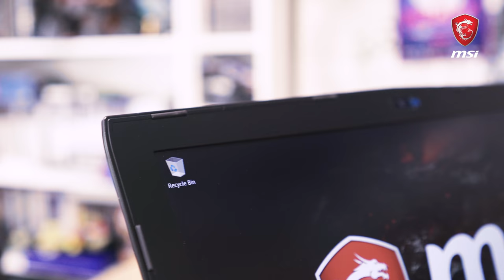Puust ja punaseks: MSI GL SEERIA SÜLEARVUTID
Sülearvutit valides võib tihti leida end nõutult käsi laiutamas. Milline rüperaal on just minule mõeldud? Valiku kitsendamiseks võtame luubi alla erinevad MSI sülearvutite seeriad. Eks ikka selleks, et sul oleks lihtsam leida see õige mehhaaniline kaasaskantav kaaslane.